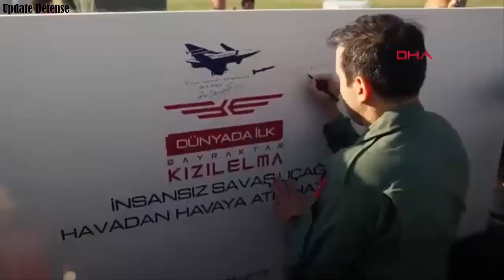Bayraktar KIZILELMA successfully fired GÖKDOĞAN air-to-air missile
Baykar Technologies has announced a major milestone for Türkiye’s first unmanned fighter aircraft, Bayraktar KIZILELMA, which achieved a direct virtual hit on a Turkish Air Force F-16 during a simulated firing test.

In the “Bayraktar KIZILELMA – GÖKDOĞAN Armed Flight and MURAD AESA Radar Performance Test,” one F-16 carried out close formation flying while the other served as the target aircraft. Using the MURAD AESA Radar developed by ASELSAN, KIZILELMA detected the target at 30 miles, secured radar lock and executed a simulated electronic launch of the TÜBİTAK SAGE-produced GÖKDOĞAN missile for a virtual direct hit.

A key objective was verifying the data link between the aircraft, radar and munition. After locking onto the F-16, KIZILELMA transferred real-time target, position and velocity data from the MURAD radar to the GÖKDOĞAN missile, validating its ability to support beyond-visual-range engagements.